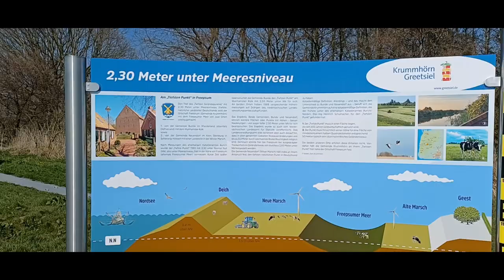Unter dem Meeresspiegel überlebt | Ausflugsziele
UNFASSBAR! IHR GLAUBT NICHT WAS MIR PASSIERT IST! Dieses unglaubliche Abenteuer habe ich unter dem Meeresspiegel in der Krummhörn erlebt! Niemand würde es vermuten. Nein, wirklich niemand! Das, was hier vor vielen Jahren schon geschehen ist.

VIDEOGRAFIE / SCHNITT
Claus Wolfgramm

MUSIK
Karl Feldlager

ANFAHRT
Freepsumer Meer
Mittelweg
26736 Krummhörn Freepsum

2-- Du wünschst Dir ein spezielles Niederrhein Video? Dann schreibe in die Kommentare.
3-- Du interessierst Dich für Videoschnitt?